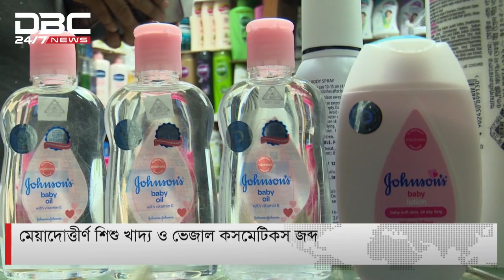মেয়াদোত্তীর্ণ শিশু খাদ্য ও ভেজাল কসমেটিকস জব্দ